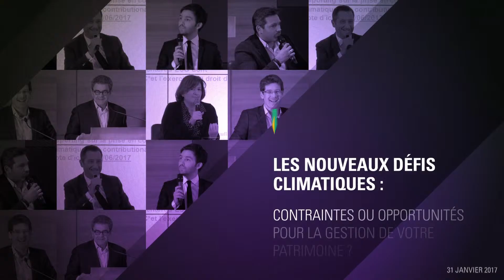Les nouveaux défis climatiques : contraintes ou opportunités pour la gestion de patrimoine ?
Extrait de la conférence RSE organisée par Neuflize OBC. Interviennent dans cette conférence :
- Pascal Canfin, Directeur général de WWF France
- Philippe Vayssettes, Président du Directoire de Neuflize OBC
- Eric Scotto, Président de Akuo Energy et fondateur de la Fondation Akuo
- Anne-Catherine Husson Traore, Directrice générale de Novethic
- Arnaud Mourot, Directeur général de Ashoka France